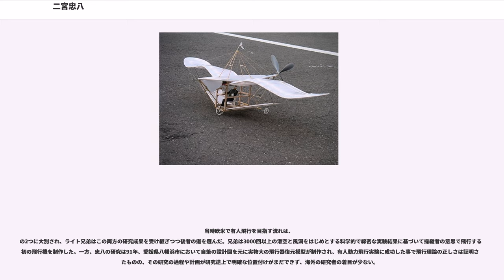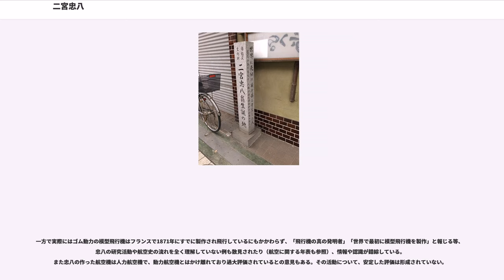二宮忠八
二宮 忠八（にのみや ちゅうはち、慶応2年6月9日（1866年7月20日）- 1936年（昭和11年）4月8日）は、明治時代の航空機研究者。伊予国宇和郡八幡浜浦矢野町（愛媛県八幡浜市矢野町）出身。

陸軍従軍中の1889年、「飛行器」を考案。その翌年には、ゴム動力による「模型飛行器」を製作。軍用として「飛行器」の実用化へ繋げる申請を軍へ二度行なうも理解されず、以後は独自に人間が乗れる実機の開発を目指したが、完成には至らなかった。

なお、「飛行器」とは忠八本人の命名による。また、忠八の死から18年後の1954年、英国王立航空協会は自国の展示場へ忠八の「玉虫型飛行器」の模型を展示し、彼のことを「ライト兄弟よりも先に飛行機の原理を発見した人物」と紹介している。

八幡浜の商家の四男坊として生まれる。父は幸蔵、母はきた。忠八が出生したころの家は富裕であったが、まもなく事業に失敗し、また2人の兄による放蕩、さらに父幸蔵が忠八12歳の時に若くして亡くなり家は困窮した。忠八は生計を得るため、町の雑貨店や印刷所の文選工、薬屋などで働くかたわら、物理学や化学の書物を夜遅くまで読み耽けっていた。また、収入の足しに学資を得るために自ら考案した凧を作って売り、この凧は「忠八凧」と呼ばれて人気を博したという。この経験が後の飛行機作りの原型になったともいわれる。錦絵に描かれた気球にも空への憧れをかきたてられ、気球を付けた凧を作ったこともあった。

1887年（明治20年）、忠八は徴兵され、香川県の丸亀歩兵第12連隊第1大隊に入隊した。ある日（1889年11月のことという）、忠八は野外演習の休憩で昼食を取っているときに滑空しているカラスを見て、羽ばたいていないのに気付く。そして、翼で向かってくる風を受けとめることができれば、空を飛べるのではないかと考えた（固定翼の着想）。

それを基に忠八は、「模型飛行器」を作成。これがいわゆる「烏（からす）型飛行器」である。主翼は単葉で上反角を持ち、翼幅は45cm。全長は35cm。機尾に水平尾翼、機首に垂直安定板があった。また三輪を備えていた。推進力はゴムひも（陸軍病院勤務であった忠八は聴診器のゴム管を流用した）で駆動される推進式の四枚羽プロペラであった。1891年（明治24年）4月29日、3mの自力滑走の後、離陸して10mを飛行させて、日本初のプロペラ飛行実験を成功させた。翌日には手投げ発進の後、約36mを飛行させた。

2年後の明治26年（1893年）10月には有人飛行を前提にした飛行機「玉虫型飛行器」の縮小模型（翼幅2m）を作成。これは無尾翼の複葉機で、下の翼（上の翼に比べると小さい）は可動であり操縦翼面として働く設計だった。烏型と同様に四枚羽の推進式プロペラを機尾に備えていたが、動力源については未解決であった。日清戦争時に衛生卒として赴いた忠八は、戦場での「飛行器」の有効性について考え、有人の「玉虫型飛行器」の開発を上司である参謀の長岡外史大佐と大島義昌旅団長に上申したが、却下された。長岡は「戦時中である」という理由であった。また大島には戦地の病気で帰国し、戦争が終わった頃に尋ねてみたところ、「本当に空を飛んだら聞いてもよい」という返答が帰ってきた。当時は軍も観測気球が利用されていたが、飛行機の開発に乗り気ではないと感じた忠八は退役し、まずは製作資金を作ってから独力で研究することにした。

大日本製薬株式会社に入社し、業績を挙げて1906年（明治39年）に支社長にまで昇進する。この時期は資金をまかなえず、ほかにスポンサーも現れなかったため飛行器の開発は停滞した。この間、1903年（明治36年）12月17日、ついにライト兄弟が有人飛行に成功する。しかしこのニュースはすぐには日本には伝わらず、なおも忠八は飛行器への情熱を持ち続けていた。

支社長就任後ようやく資金的な目処も立ち、忠八は研究を再開する。従軍当時に新聞記事でオートバイのガソリンエンジンを知り、これを動力に利用できないかと考えていた忠八は、1908年（明治41年）に精米器用の2馬力のガソリンエンジンを購入した。しかしこれでは力不足であることがわかり、ついで12馬力のエンジン（偶然にもライト兄弟の「フライヤー1」と同じ出力）を自作する構想を立てた。その矢先にライト兄弟の飛行機を知る。忠八は、動力源以外完成していた飛行器の開発を取りやめ、製薬の仕事に打ち込むとともに、1909年（明治42年）...